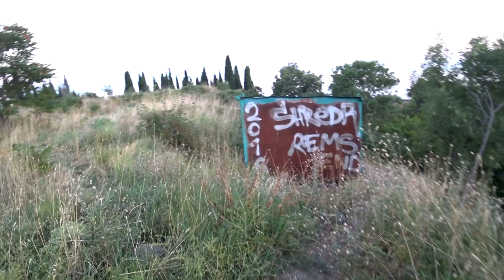Алупка - Симеиз / Крымские прогулки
Привет!! Этот ролик я снимал то же летом 18 года и Шел из Алупки, вернее от кольца где санаторий, шел в Симеиз и этот ролик был у меня припрятан на зиму, и я вроде в Декабре 18 года его и открыл тогда. Но того канала нет, открою еще раз в Апреле 20 года))